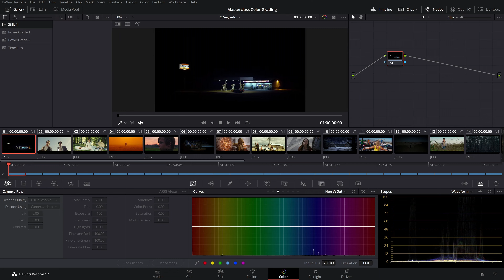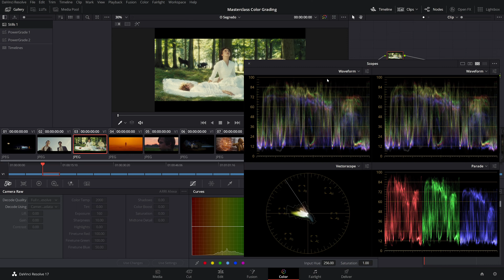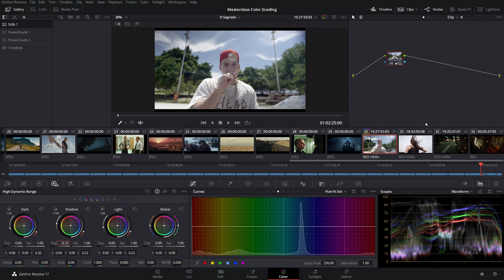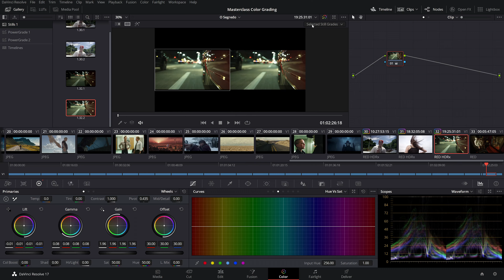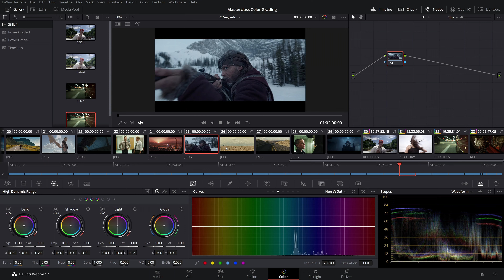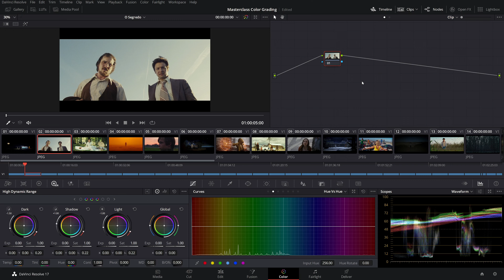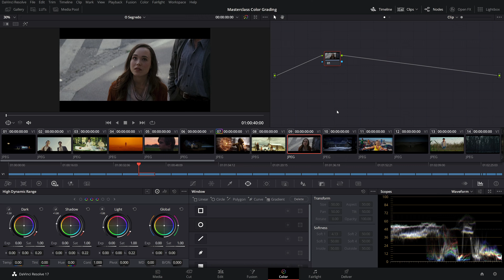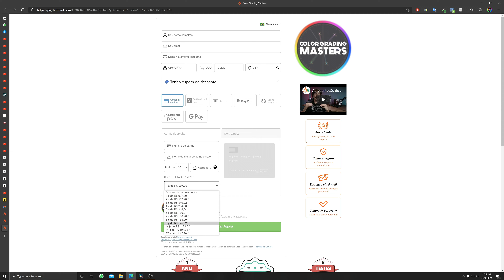Masterclass Color Grading - Aula 4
Nesta aula vou dar duas dicas cruciais e de extrema importância para chegar ao tão sonhado "look cinematográfico"! É algo que a grande maioria das pessoas não sabe ou quem sabe não costuma comentar sobre. Então aproveita e vem aprender!